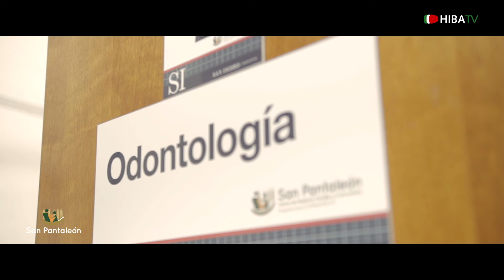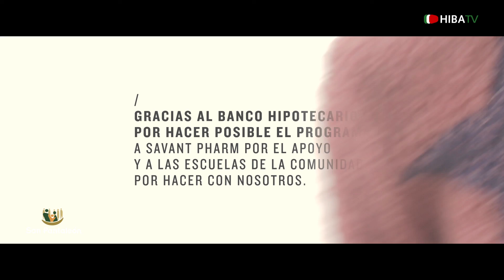Programa Salud Oral 2018